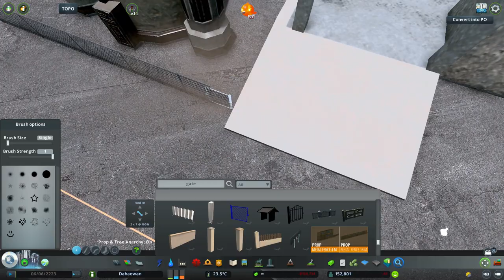ENERGY ISLAND - FIRE POWER PLANT 02 | Cities:Skylines Construction Records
We are finishing the power plant on Energy Island! In today's episode the fire power plant is completed with major structures and facilities, ready to get fired up.

Dahaowan is part of the greater region that I am currently working on. It is inspired by different cities and towns from the western Pearl River Delta in Guangdong, China, such as Macao, Zhuhai, Zhongshan and Guangzhou. It also get ideas from different Asian cities.